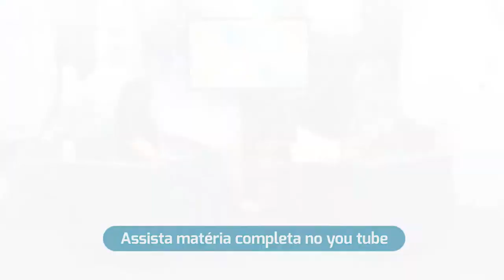Entrevista com Fátima Freiria - Planejamento estratégico gestão 2012-2014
A superintendente de gestão e controle do Crea-Minas, Fátima Freiria de Melo fala sobre o planejamento estratégico na gestão 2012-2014 e explica sobre cada projeto em andamento.

Série: TV Crea-Minas - Programa 22
Data: 20/03/2014
Assunto: Planejamento estratégico
Participantes: Fátima Freiria de Melo (superintendente de gestão e controle do Crea-Minas) e Mayra Oliveira (apresentadora).